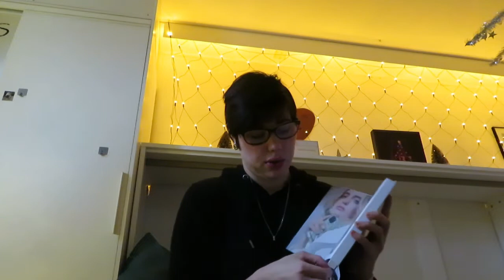WAKEUP CALL ENDE KERST IN HUIS HALEN.